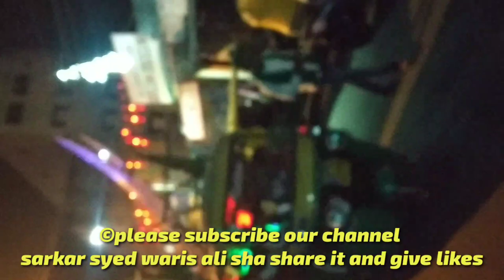JHASN E SANDAL O URS HZRT MASTANI AMMA (R.A) 19-06-2019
Jhasn e sandal o urs Hzrt mastani anna (r.a) 19-at tannery road 06-2019  Bangalore
Organized by ismail shariff warsi urf nina warsi